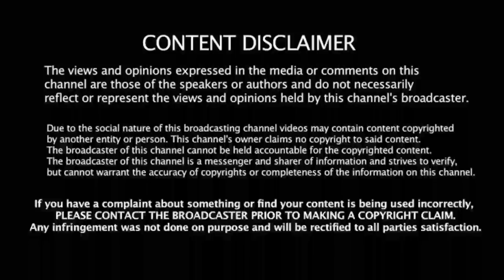WTC Final: IND vs AUS: ஆஸி 7 ஓவரில் ALL - OUT! சம்பவம் செய்த அஸ்வின்! அடுத்தடுத்த விக்கெட்டுகள்!